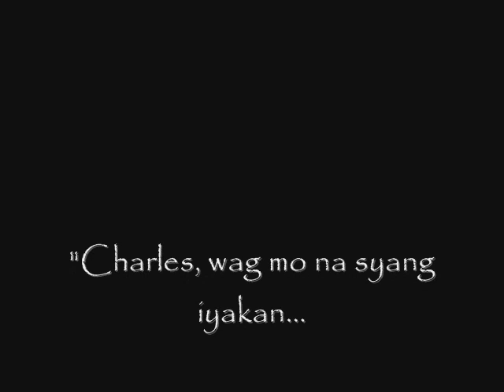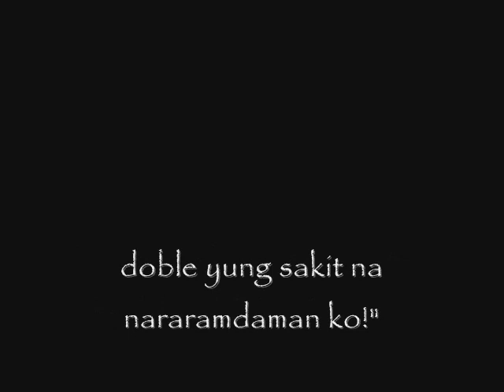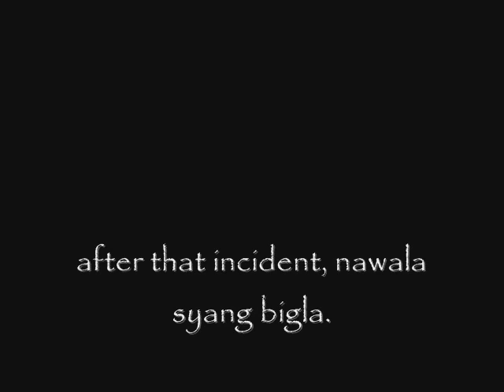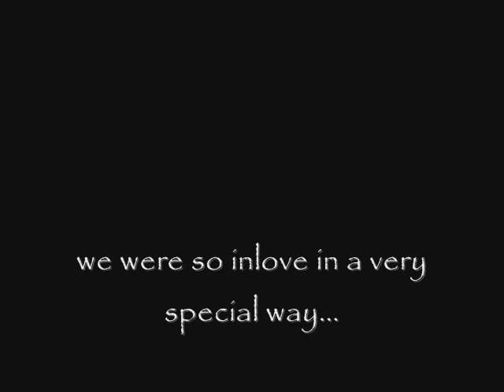Panakip Butas[vid inspired by Marcelo's Stories]